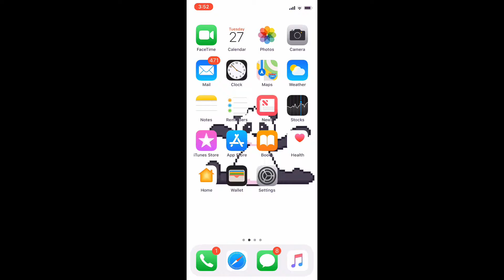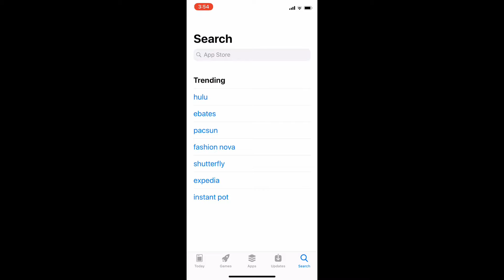IM BACK..... AND BETTER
IM BACK GUYS

I MISS U GUYS XOXO,    no homo